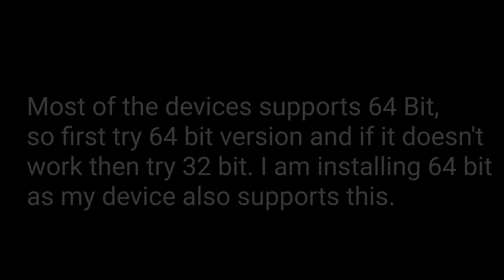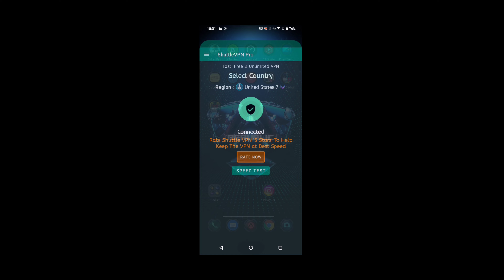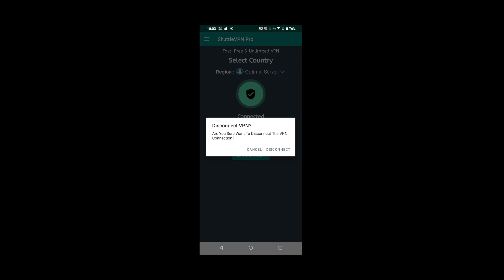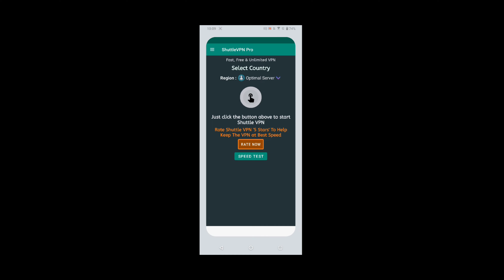*NEW* Codm Test Server Season 3 And Season 4 | Codm Test Server Download | Codm Test Server 2023